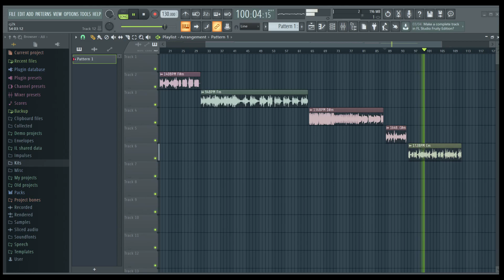[FREE] RnB Sample Pack | R&B Samples (Drake, Bryson Tiller, PARTYNEXTDOOR)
become a member Free R&B Samples

​ #2022​​ TrapSoulLoops​​ brysontiller​​ freeloopkits​​ torylanez​​ freeloops​​ freesamples​​ r​​&b summerwalker​

*IGNORE TAGS*
free rnb samples
free rnb loops
free rnb loop kit
free rnb melody loops
free rnb melodic loop kit
free r&b melodic loop kit
free summer walker loop kit
free summer walker samples
free bryson tiller loop kit
free tory lanez samples
free r&b loop kit
free r&b samples
free summer walker loops
free bryson tiller sample pack
free trapsoul samples